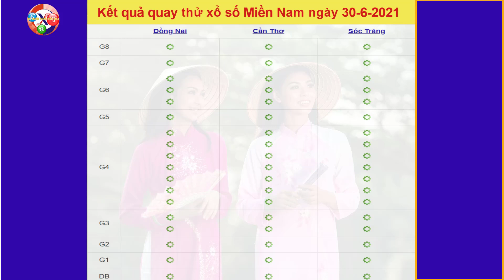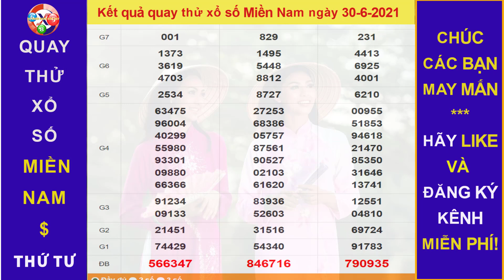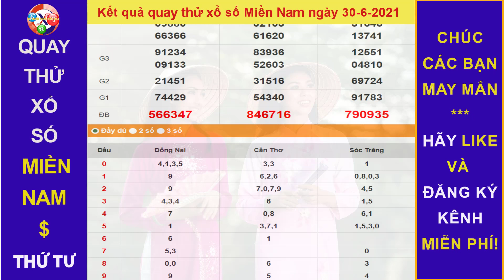Quay thử Dự đoán Kết quả xổ số MIỀN NAM hôm nay ngày 30/6/2021, XSDN, XSCT, XSST